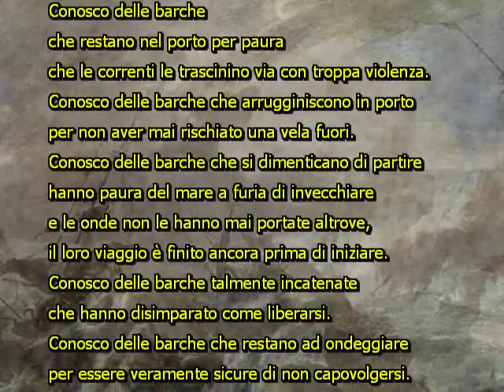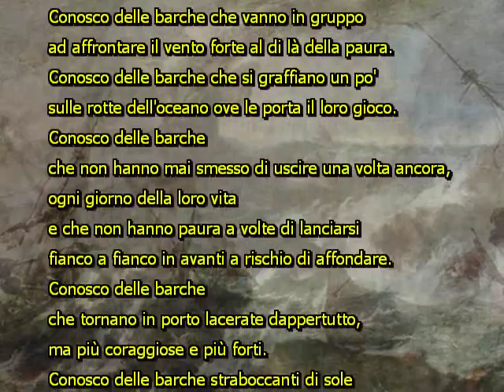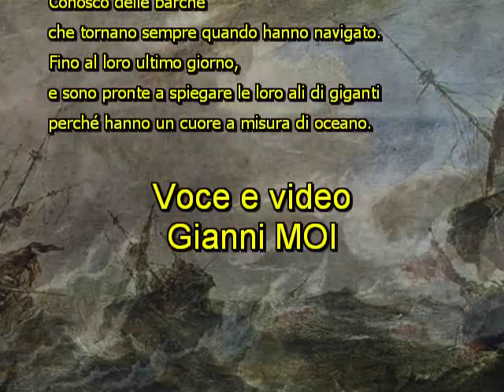John William Waterhouse*Miranda - Conosco delle barche -suggerito da Petra Hoffermanns